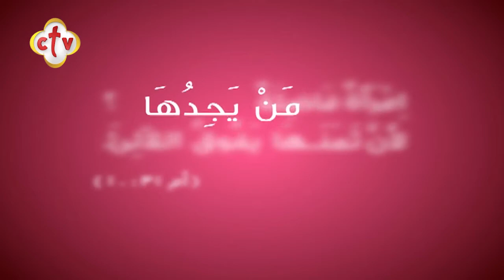أسباب وعلاج الحصبة عند الأطفال | برنامج من يجدها | مع سالي سمير | 7-9-2020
من برنامج من_يجدها مع
ومكالمة هاتفية مع د. هالة وديع "استشاري طب الأطفال وحديثي الولادة والمبتسرين

يمكنكم متابعة القناة من خلال:
أو من خلال الترددات التالية:
القمر الصناعي: النايل سات 10815 أفقي
القمر الصناعي: الهوت بيرد 11179 أفقي